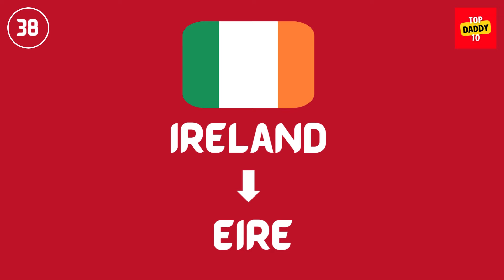Original Names of Countries - Unveiling the Origins 🌏 countryballs #2024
Embark on an extraordinary linguistic journey with our latest video as we delve into the captivating histories of country names! 🗺️ Have you ever wondered what your favorite destinations were originally called? Prepare to be amazed as we uncover the rich tapestry of etymology behind the names we know today.

🔍 Explore the hidden stories behind iconic countries as we unravel the mysteries of their original names. From the heart of Europe to the far reaches of Asia, we've curated a comprehensive list that will leave you astounded. Each name carries with it a unique tale, reflecting the cultural, historical, and geographical tapestry of the region.

🌐 In this video, you'll discover:

The ancient roots of well-known countries.
Surprising facts about how names evolved over centuries.
Insight into the cultural significance embedded in the very fabric of these names.
Whether you're a history buff, a language enthusiast, or simply curious about the world, this video promises to captivate your imagination and expand your understanding of global nomenclature.

🌟 Join us as we unlock the secrets behind the original names of countries, providing you with a fresh perspective on the diverse and interconnected world we live in. Hit play now and prepare to be enlightened!